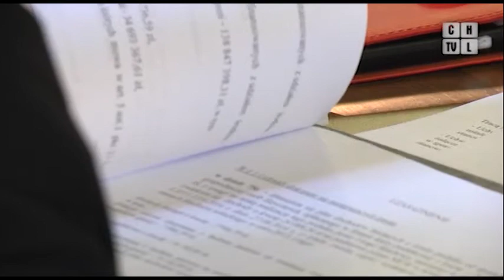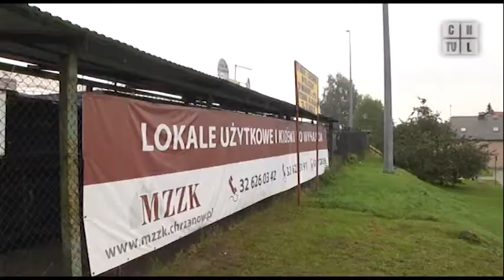Obniżają stawki czynszu dzierżawnego na chrzanowskim targowisku